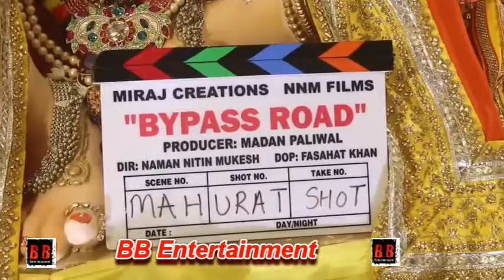Neil Nitin Mukesh Family Celebrated Ganesh Chaturthi at their Residence